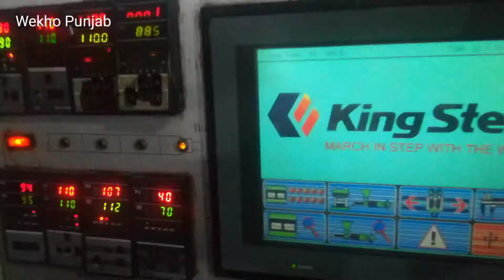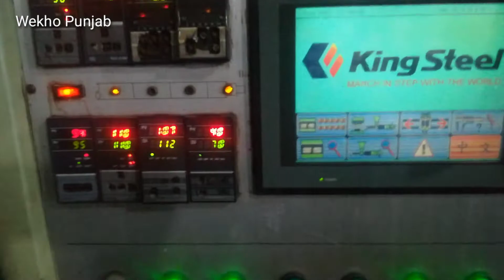how to make shoes | eva shoe making machine | eva king steel machine | china shoes